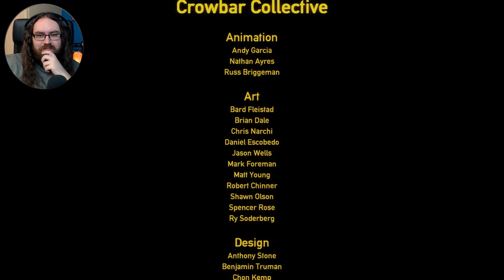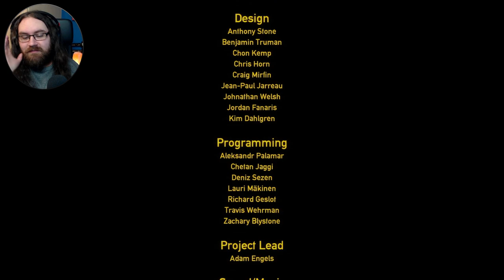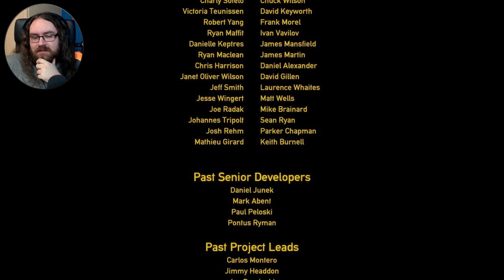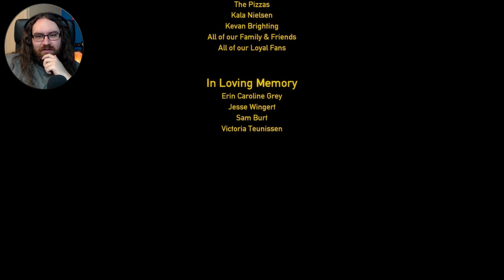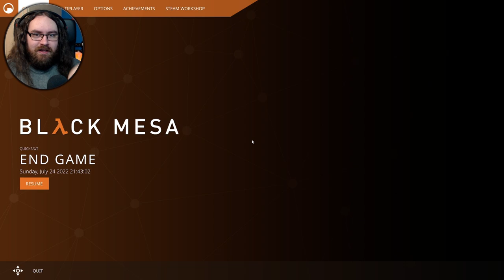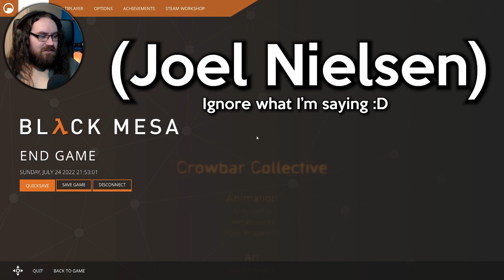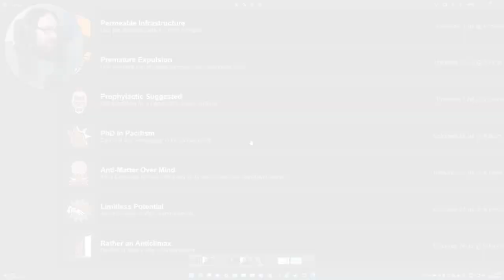Let's Play Black Mesa - Episode 15 | Nihilanth & Ending!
[Credits]
Credits music by Ronald Jenkees